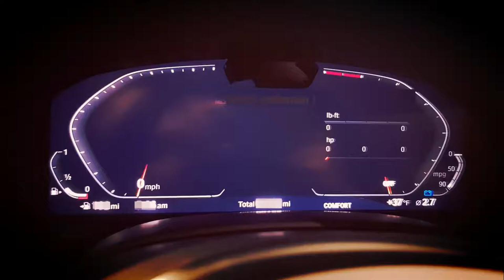SPY SHOOT! BMW 7 Series BMW X7 Concept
SPY SHOOT! BMW 7 Series X7 The Next X5 Generation

BMW 7 Series refresh spy shots show X7-style kidney grille, fancy gauges. BMW really is into this big kidney grille.

This is the spy shoot of BMW 7 Series X7, the next generation of X5. The production version revealed no later than next auto show cycle toward the end of this year and the beginning of next. It will probably be either a 2019 or 2020 model.

DotAuto, bmw x7 concept, automotive industry, 2018 bmw, auto show,